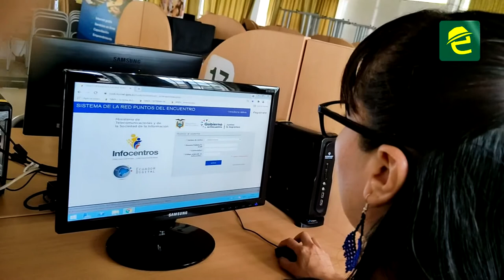Mega infocentro del Parque Recreacional de Macas facilita computadoras e internet gratuito en Macas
[INTERESANTE] MoronaSantiago, en la ciudad de Macas el mega infocentro del Parque Recreacional facilita computadoras con internet gratuito a la ciudadanía. Conozca aquí más detalles.